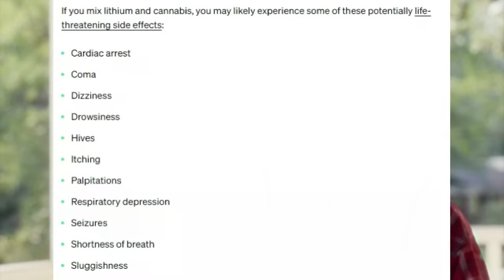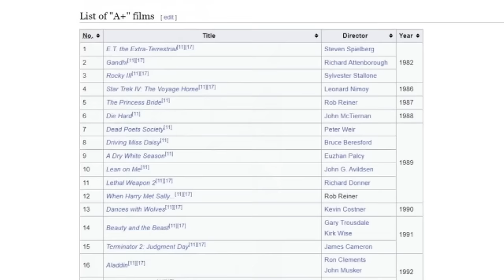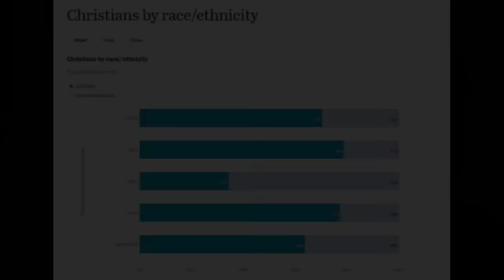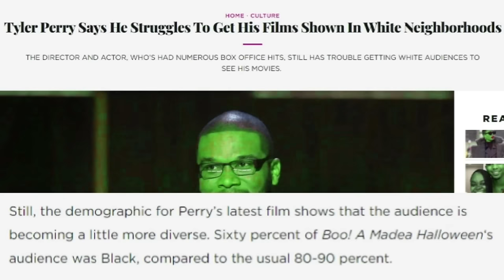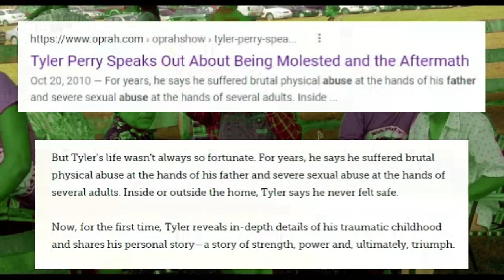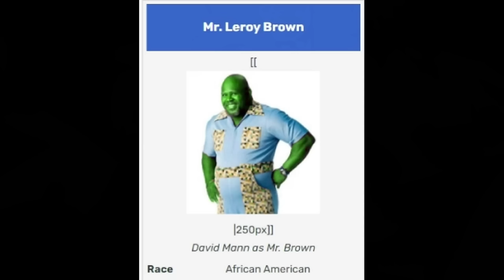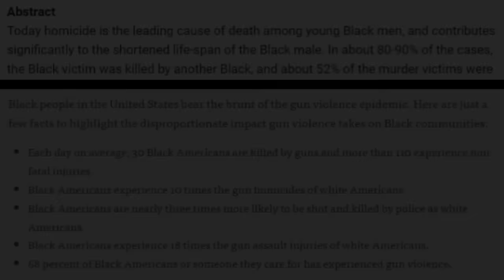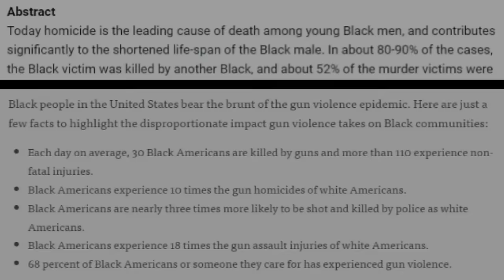The Madea Movie Marathon (PART 1)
PART 1 of the Green Madea Marathon covers the first three films in the Madea Cinematic Universe: Diary of a Mad Black Woman, Madea's Family Reunion, and Meet the Browns.